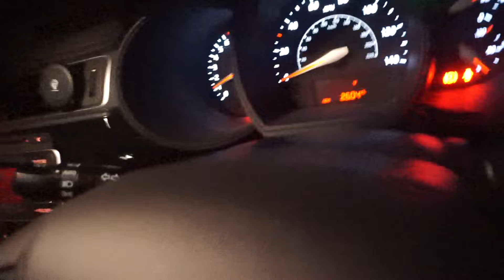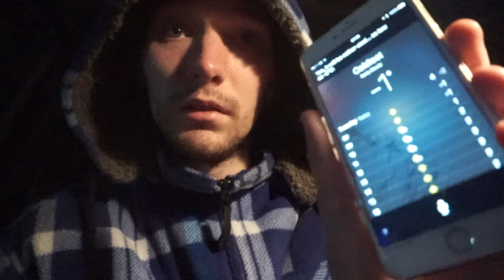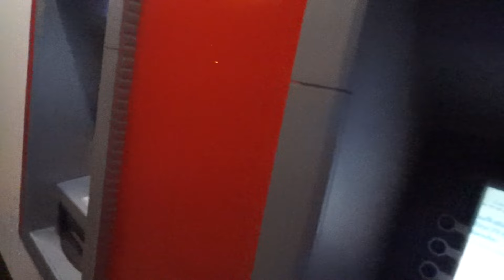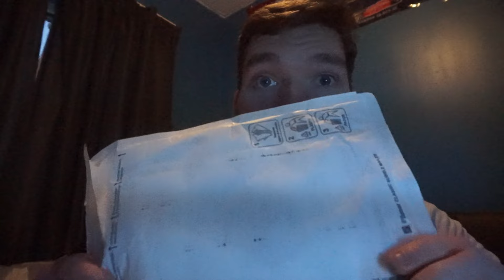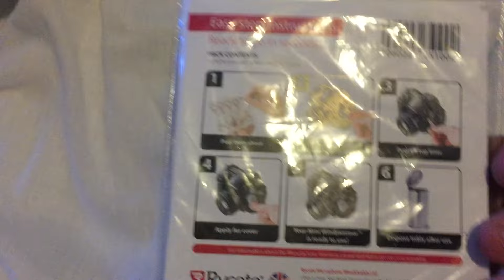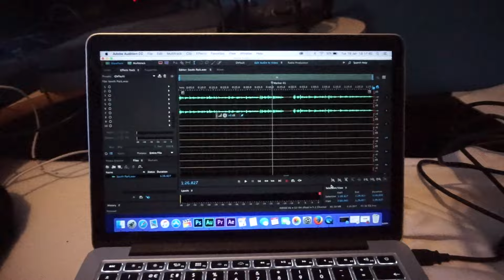1 YEAR OF VLOGGING!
REMEMBER. NO STRESS. JUST GOOD VIBES.